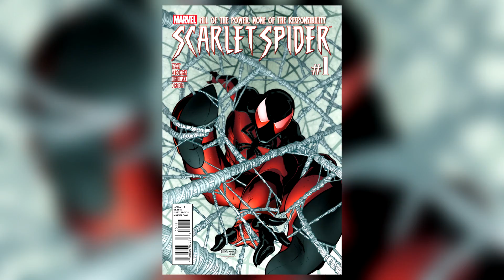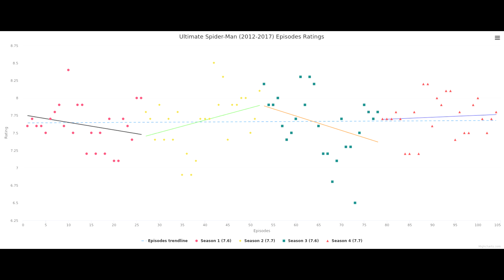Nos están saturando de "Spider-Men"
¡Publico mí día a día arácnido y noticias al momento!